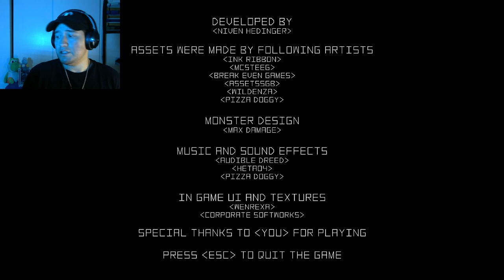Distort | Stranded On A Spaceship!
Halloween Season 2024 (31 Days of Frights)

You wake up on a small space ship and you have no idea what happened

Venture on a short atmospheric journey with a protagonist to uncover dark secrets of the Sector 75

The game presents you with a puzzle. Solve the puzzle and the rest is up to you - either face the dark secret or escape